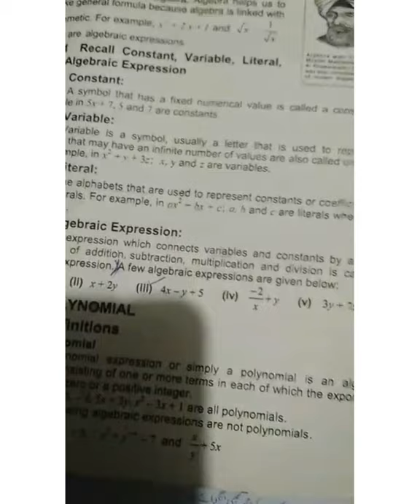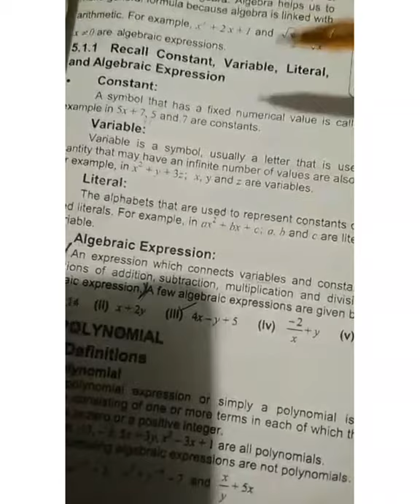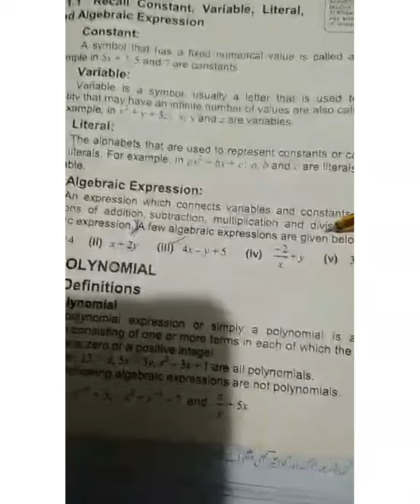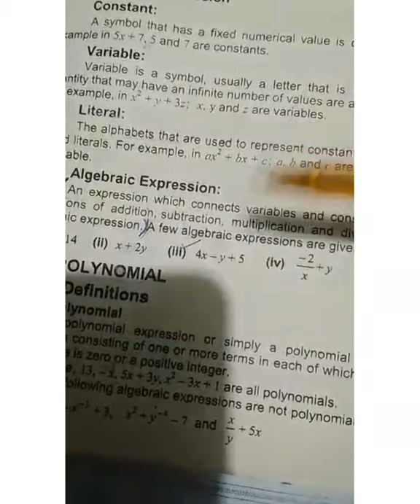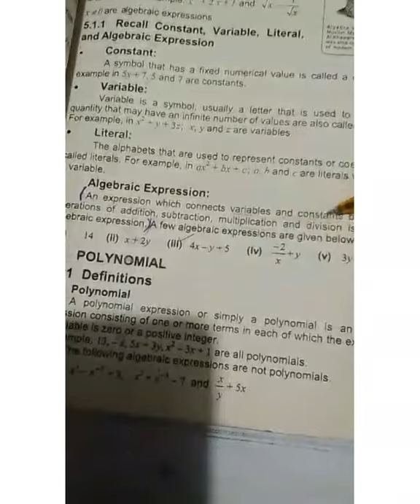Mathematics class 8 | Math 5 chapter Grade 8 | 1st half chapter 5 | Chemistry Learners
Hi Everyone! 😇
Here is Prof. MOBEEN AFZAL
(PHYSICAL CHEMIST)
The main purpose of this channel would be a source of learning and seeking the knowledge about Chemistry.
You will learn here about all the main aspects of CH€M!$TRY.